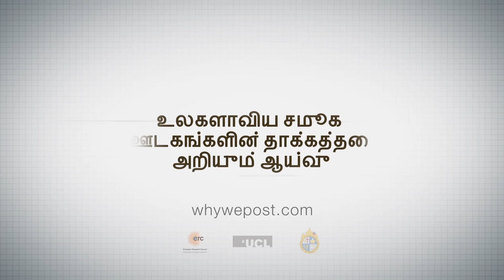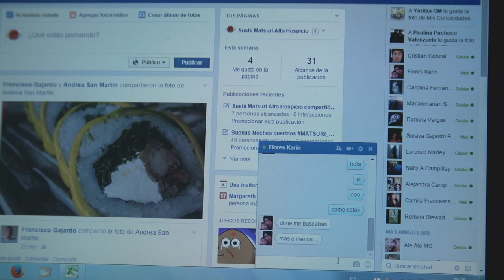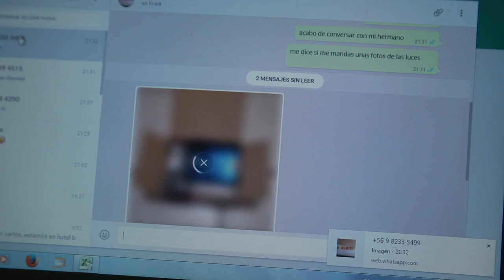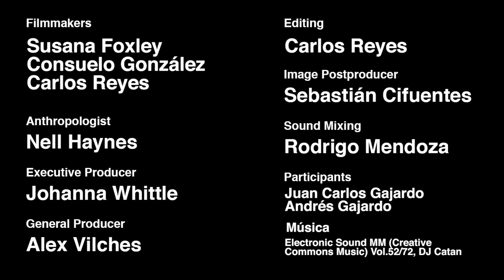Northern Chile: "Sushi delivery" - social media and entrepreneurship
In the growing city of Alto Hospicio, food delivery services are booming. And social media, like Facebook and Whatsapp are the easiest way to advertise and take orders, revolutionising how the restaurant business works.

This film was funded by the Interdisciplinary Center for Intercultural and Indigenous Studies - ICIIS at the Pontificia Universidad Católica de Chile.  CONICYT - FONDAP15110006

CREDITS

Filmmakers:
Susana Foxley
Consuelo González
Carlos Reyes

Anthropologist:
Nell Haynes

Executive Producer:
Johanna Whittle

General Producer:
Alex Vilches

Montage:
Carlos Reyes

Image Postproduction:
Sebastián Cifuentes

Sound Postproduction:
Rodrigo Mendoza

Thanks to:
Juan Carlos Gajardo
Andrés Gajardo